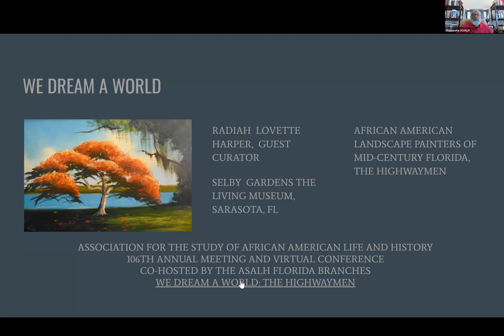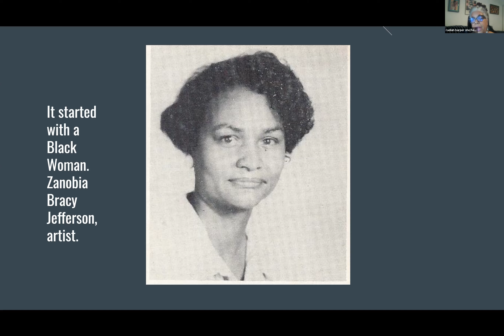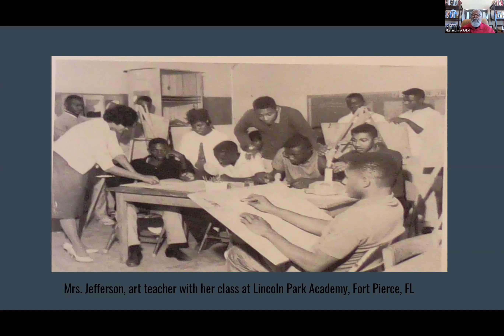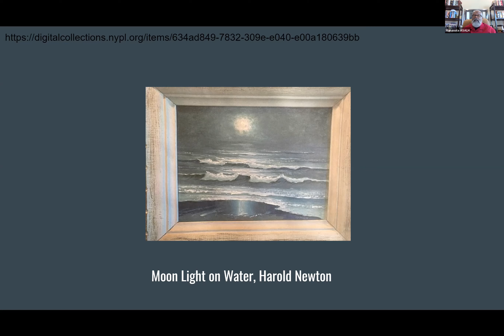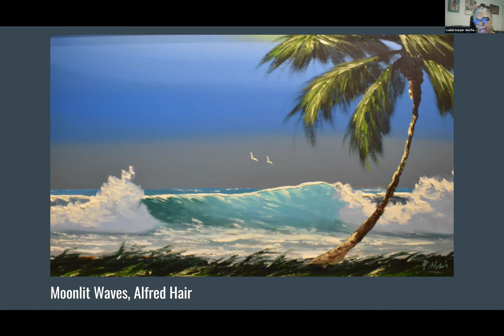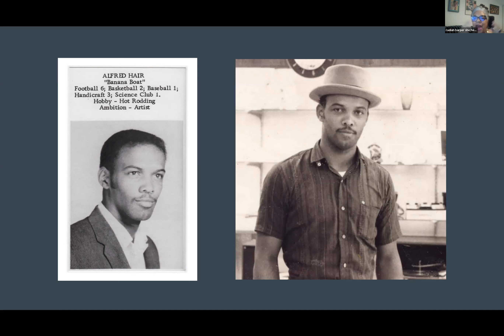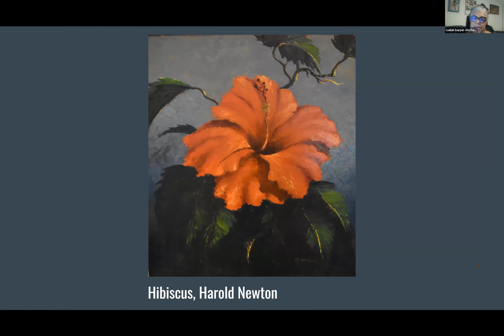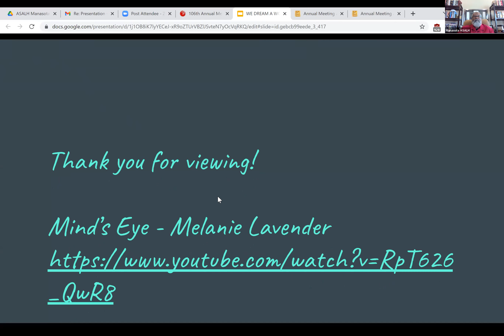We Dream A World: A Conversation with Radiah Lovette Harper